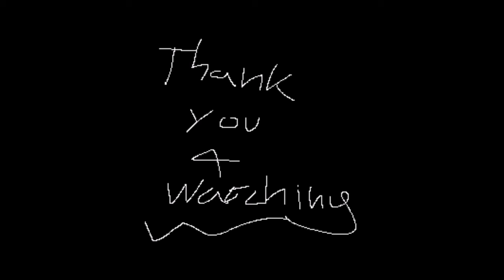a game of fortnite